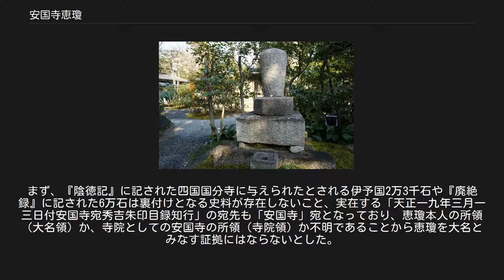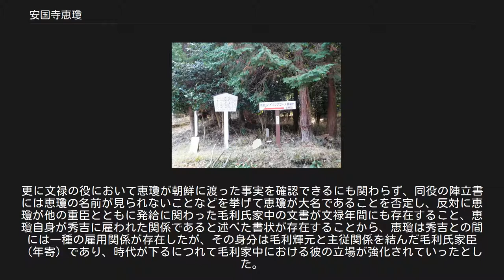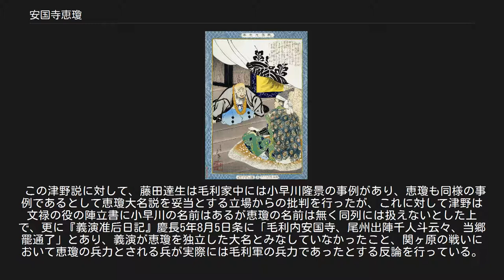安国寺恵瓊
室町・安土桃山時代の広島
安国寺 恵瓊（あんこくじ えけい）は、戦国時代から安土桃山時代にかけての臨済宗の僧で、武将および外交僧。
道号（字）は瑶甫、法諱（諱）は恵瓊、号は一任斎または正慶。
一般に広く知られる安国寺恵瓊の名は、住持した寺の名に由来する別名であり、禅僧としての名乗りは瑶甫 恵瓊（ようほ えけい）という。
 毛利氏に仕える外交僧として豊臣（羽柴）秀吉との交渉窓口となり、豊臣政権においては秀吉からも知行を貰って大名に取り立てられたとするのが通説だが、異説もある。
 出自が安芸武田氏の一族であることは確定しているが、生年・父親には諸説があり、前者は天文6年(1537年）とも天文8年(1539年）ともいわれる。
また後者については武田信重（光広）を父とする説と、信重の父である伴繁清を父とする説とが存在する。
 天文10年（1541年）、毛利元就の攻撃で安芸武田氏が滅亡すると、家臣に連れられて脱出し、安芸の安国寺（不動院）に入って出家した。
その後、京都の東福寺に入り、竺雲恵心の弟子となる。
恵心は毛利隆元と親交があったため、これがきっかけとなり毛利氏と関係を持つこととなった。
僧としては天正2年（1574年）に安芸安国寺の住持となり、後に東福寺、南禅寺の住持にもなり、中央禅林最高の位にもついた。
慶長4年（1599年）には建仁寺の再興にも尽力している。
このほか方丈寺、霊仙寺といった寺院を再興し、大内義隆が建立した凌雲寺仏殿を安国寺に移築するなどした。
 一方、毛利氏が恵心に帰依していた関係から、早くに毛利家に仕える外交僧となる。
大友宗麟との多伏口の合戦において博多の町衆に堀70日分の工事を命じるなどの活動が散見される。
永禄11年（1568年）の大友家との合戦では恵瓊も従軍し、諸豪族を毛利側の味方とするために渉外を行い貢献した。
 元亀2年（1571年）6月には毛利元就の書状を携えて上京し、室町幕府将軍・足利義昭に対して大友家・浦上家・三好家との和議の斡旋を依頼したが、義昭が三好との調停に難色を示し不調に終わった。
しかし、翌元亀3年（1572年）には三好を除いた大友・浦上との講和については義昭が了承し、再度上京して10月には大友・浦上両家との和議の斡旋に成功した（『萩藩閥閲録』）。
 天正元年（1573年）、織田信長によって京都を追放された義昭はいったん枇杷庄（現京都府城陽市）に退いたが、本願寺顕如らの仲介もあり、三好義継の拠る若江城へ移り、11月5日には和泉国の堺に移った。
堺に移ると信長の元から羽柴秀吉と朝山日乗が使者として訪れ、義昭の帰京を要請した。
この会談には毛利氏使者として恵瓊も参加した。
しかし、義昭が信長からの人質提出を求めるなどしたため交渉は決裂、このとき、恵瓊は義昭が西国に来ないよう要望している。
 天正4年（1576年）に足利義昭が備後国鞆に移ってきたあとも、宇喜多直家と断交し織田信長と結ぶべきと主張していたが受け入れられなかった（『巻子本厳島文書』）。
 天正10年（1582年）、毛利氏が羽柴秀吉と備中高松城で対陣していた（備中高松城の戦い）最中に本能寺の変が起き、織田信長が横死した。
このとき秀吉はその事実を隠して、毛利氏に割譲を要求していた備中・備後・美作・伯耆・出雲を、高松城主・清水宗治の切腹を条件に備中・美作・伯耆とする和睦案を提示し、恵瓊はその和睦を取りまとめた。
 天正11年（1583年）8月22日、毛利輝元の家臣に送った手紙で老母の罹病を理由に恵瓊が境目についての会合に不参加を表明している。
公務を投げ出しても母を看取り、その危機を救うのが一般的な当代の母子の実像であった。
 また、本能寺の変の事実判明後の7月、講和交渉が再開した際には和睦が成らず毛利家が滅ぼされた時には小早川秀包・吉川広家を秀吉の家臣に取り立ててほしいとも願い出ている。
結局、両名を人質として出すことと引き換えに、毛利氏の領国は認められた。
恵瓊は秀吉がこれから躍進することを予測して進んで和睦を取りまとめたとされ、彼の信任を得た。
 天正13年（1585年）1月、毛利氏が秀吉に正式に臣従する際の交渉を務めて、秀吉から賞賛された。
このころすでに秀吉側近となっていた恵瓊は四国征伐後、伊予国和気郡に2万3,000石を与えられ、天正14年（1586年）の秀吉の九州征伐後は6万石に加増され、僧でありながら豊臣大名...